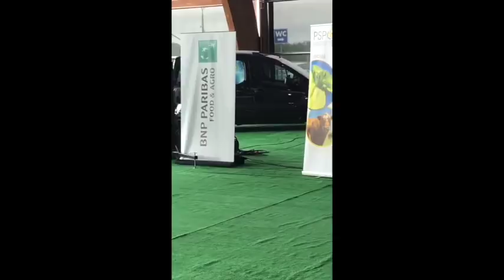Wystąpienie Ministra rolnictwa podczas Międzynarodowego Dnia Rzepaku – Eurorzepak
Minister rolnictwa Jan Krzysztof Ardanowski przemawia podczas Międzynarodowego Dnia Rzepaku – Eurorzepak w Minikowie.